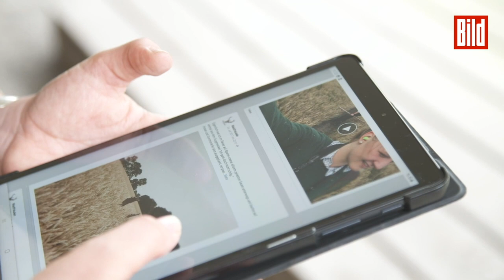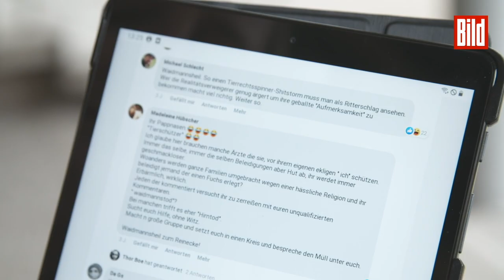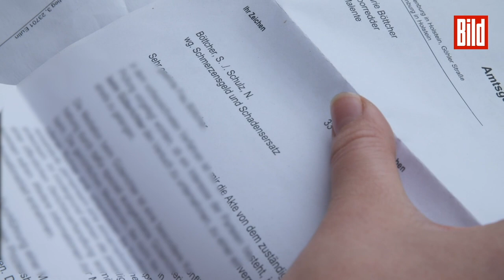Jägerin (28) verklagt jeden, der sie beleidigt – mit Erfolg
Unter dem Pseudonym „Waidfräulein“ berichtet die Jägerin in sozialen Medien über ihren Alltag. „Ich liebe die Natur“, sagt Sinah B. zu BILD. „Und zum Naturschutz gehört für mich die Jagd.“ Dafür schlägt ihr jetzt blanker Hass entgegen!

Der Albtraum begann am 4. März 2018 – wegen eines Fotos. Sinah B. hatte einen Fuchs erlegt, ein Foto davon veröffentlicht. In 48 Stunden schrieben mehr als 2000 Menschen Hass-Kommentare darunter!

Sie sei „hässlich“ und „widerlich“ hieß es da. Man solle sie „vergewaltigen“, „ausweiden“ und „erschießen“. Und: Mehrfach seien sogar Männer nachts vor ihrer Haustür aufgetaucht.

Deshalb schießt Sinah B. zurück – und verklagt die Täter! Bislang hat sie schon knapp 60 Verfahren gewonnen. Darunter: 18 strafrechtliche und sechs zivilrechtliche Urteile, vier Vergleiche, Unterlassungserklärungen, Schmerzensgeld. Ihr Anwalt Dr. Heiko Granzin: „Hasskriminalität ist strafbar.“